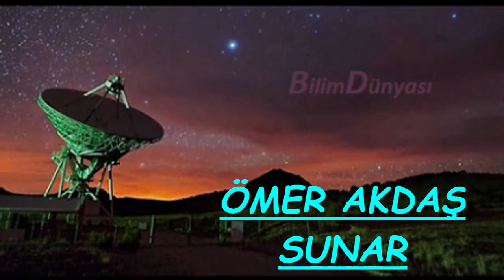ÖMER AKDAŞ SUNAR '' Kẻ Cắp Gặp Bà Già ''